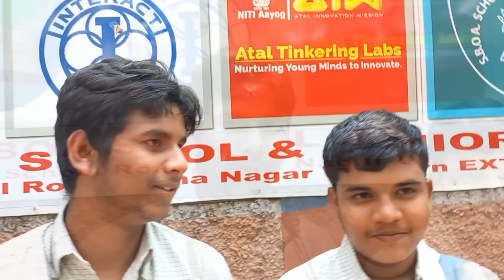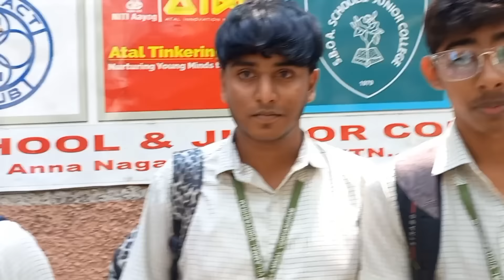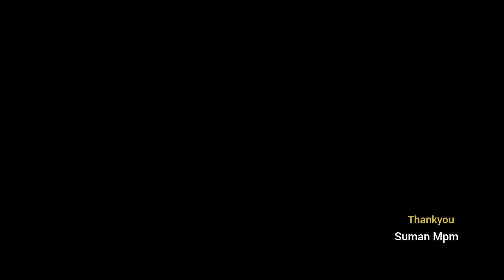Interview with Chennai top CBSE +2 students | How was your Maths exam? Tamil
Hello, in this video we will ask students how they feel about CBSE 12th Maths exam and some information about Maths exam from them through the interview.